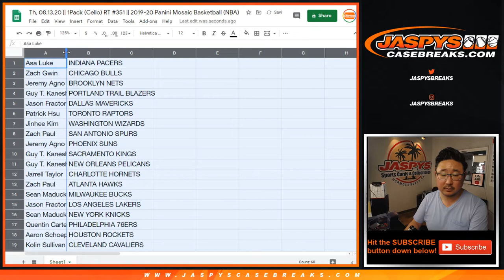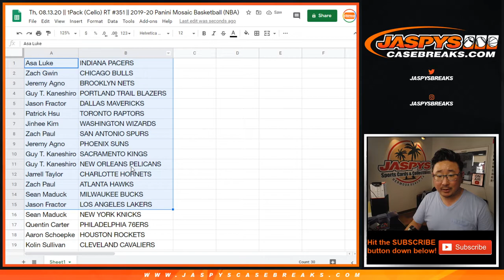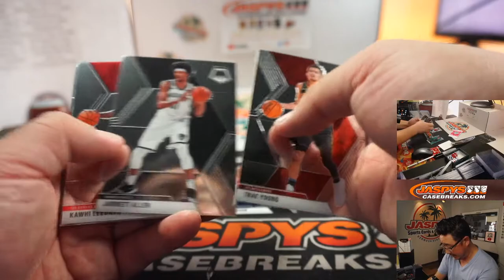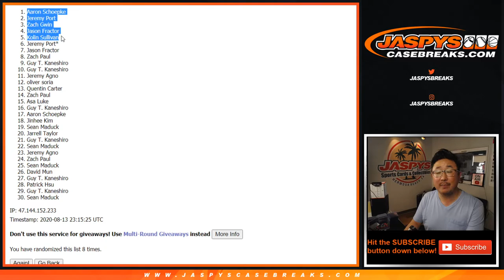Th, 08.13.20 || 1Pack (Cello) RT #351 || 2019-20 Panini Mosaic Basketball (NBA)